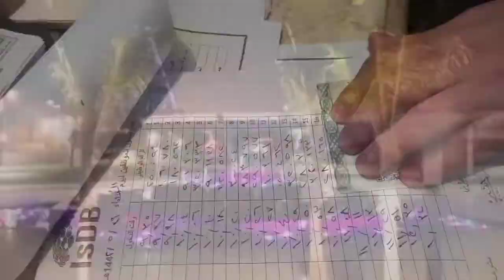🦍🦧SINOYUD NAMIN ANG AL NUSHLA | ARAB NAGPAPAKITANG GILAS SA KANYANG MOTOR SA DAAN | ft. JHAIXON TV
Jhaixon tv & I were both on rest day. We decided to roam around the place which near in our accomodation we went to harage area we were looking and observing some things we could buy. Harage sale is the best place that you can save more.